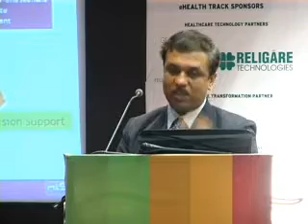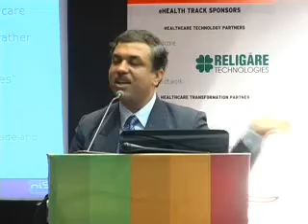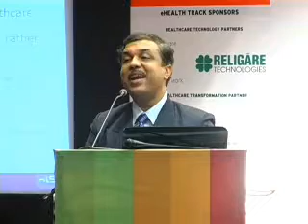E-helth/e-india 2010/Dr.Budh Chakrvati part-2